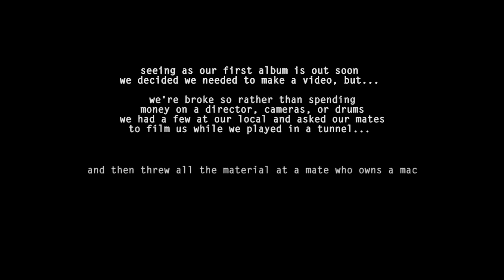The Ghibertins - Round Trip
First single from the album "Square The Circle"

Directed by all our friends.

Lyrics:

You pulled me back to hell and push me back again
You held me in your arms so you could let me go
‘cause I found, oh yes I’ve found what’s in me

You’re always a step ahead
So you better watch your back
I’ll follow all the tracks
of the shit you left behind
For so long I have waited (uh)
For so long I have hated (uh)
But still I’m coming back for you,
Look me in the eyes and tell me what you see?
An empty broke man that’s what is left of me
now I found, oh yes I’ve found what’s in me

Hold me tight, do me right
All the times you were never there
Scream out loud, do it know Hold me in your arms
But still I’m coming back for you, can you believe it?